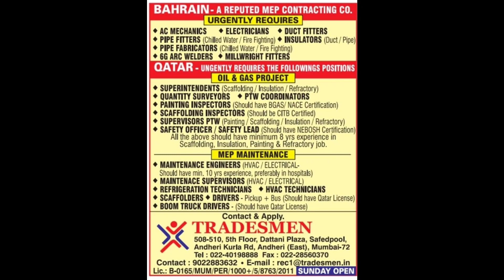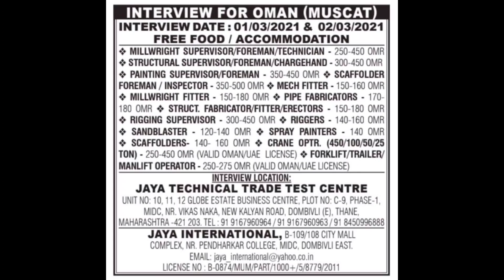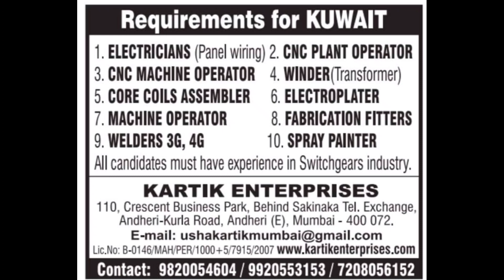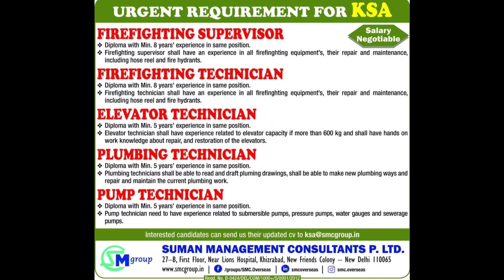February 28, 2021 gulf jobs vacancy, Dubai, Qatar, Oman, Bahrain, Kuwait, Saudi Arab,gulf want paper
Nri connect
Nri Times
Abroad jobs
Qutar jobs
ascent jobs
epaper jobs
epapertimes
job epaper
ascent epaper
timesofindia accent
job ascent
ascent paper
epaper times
times of india wednesday ascent
e timesofindia
epaper. timesofindia
epaper ascent
times asscent
times acent
toi job
times jobs india